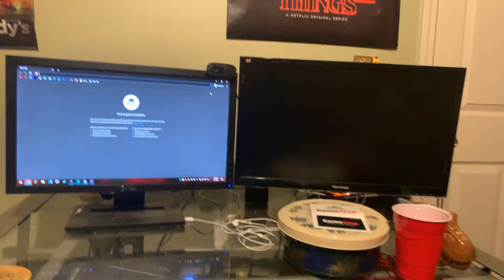Unexpect the expected.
Collaboration with Extra Nova